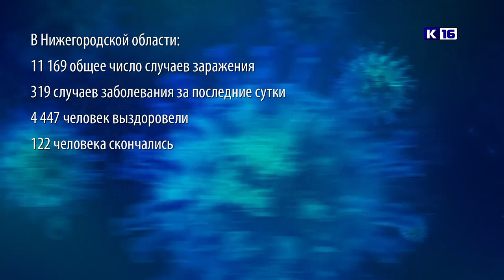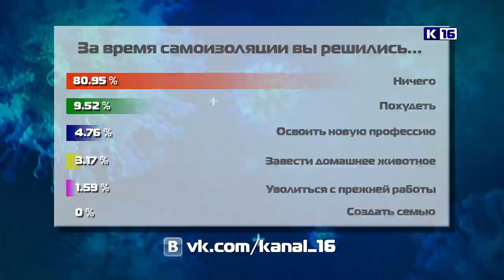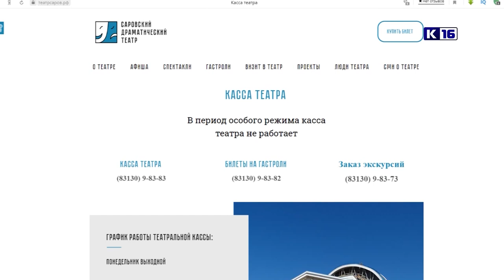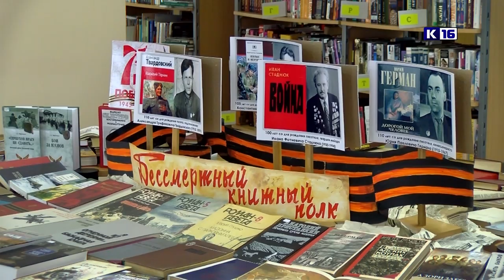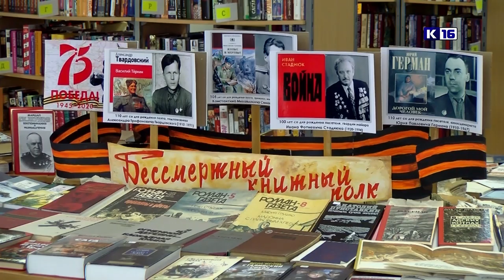Новости Сарова 04.06.2020